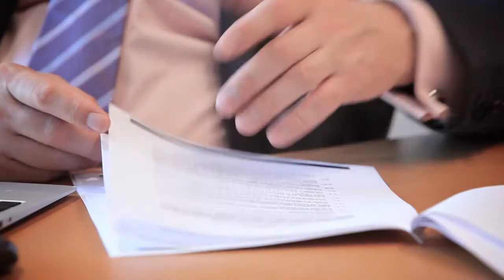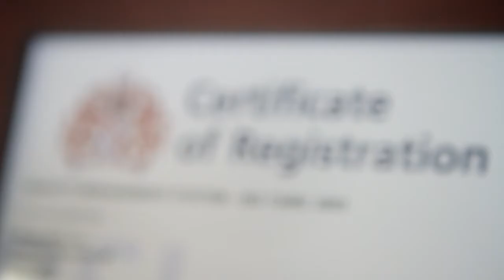LSAM Features Miraculins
Miraculins is a medical diagnostic company focused on acquiring, developing and commercializing non-invasive tests for unmet clinical needs. A significant number of promising diagnostic opportunities remain un-commercialized because of the sizable gap between the discovery stage, when research institutions are typically involved, and the commercialization stage, when the larger commercial enterprises become interested.